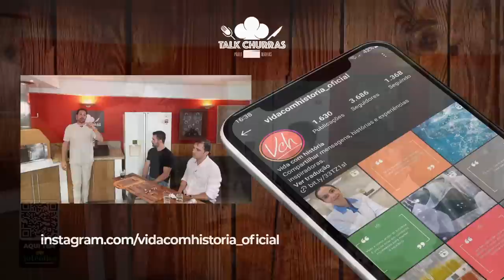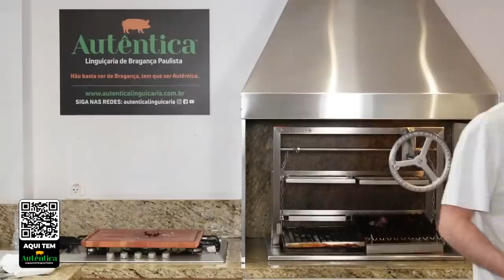e Renan Santos AO VIVO no Talk Churras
E que tal uma Ferrari do churrasco na sua casa? Segue a Largrill, vai!